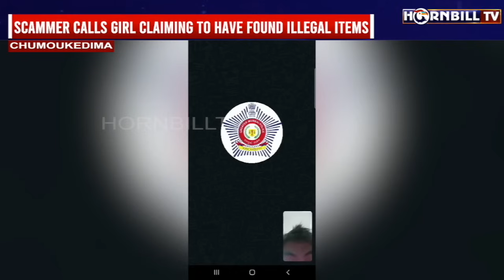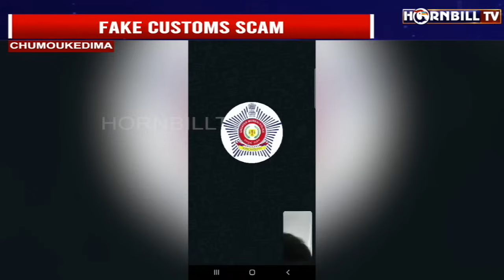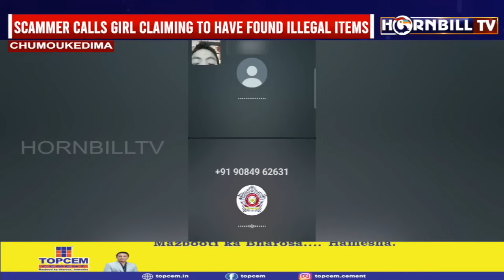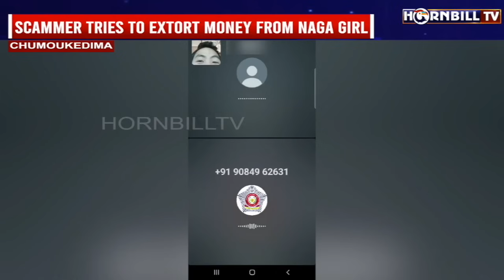HORNBILLTV NAGAMESE EXPRESS | 19th OCTOBER